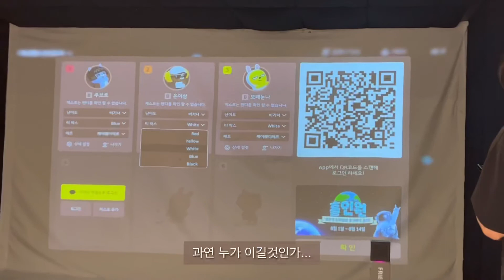세젤귀 고양이 정모래 브이로그 1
정말 귀여워 정모래